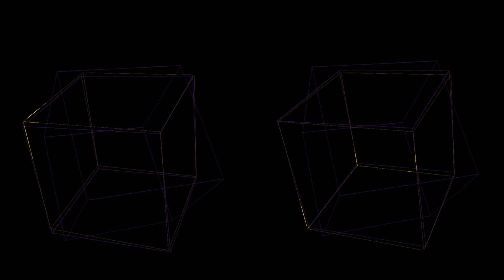TRANSDIMENSIONAL SHAM V THE MAGW VS. WHAT!?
GET YA CUBES OUT! GET UOT THE CUBE@
V MADE THIS MATERPIECE.
13 alpha gamma omega